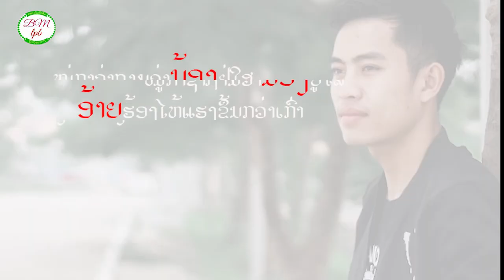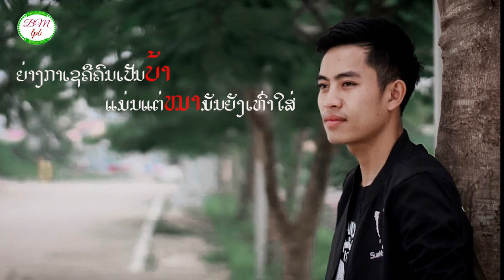ຢ່າກັບມາຊ້ຳເຕີມ(ໄກ່ຕາຍຮ່າ) ພົມມີ BM อย่ากลับมาช้ำเตีม พมมี BM/Yakubmashamtoem Phomme BM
ເພງ: ຢ່າກັບມາຊ້ຳເຕີມ(ໄກ່ຕາຍຮ່າ)
ຮ້ອງ: ພົມມີ BM
ແຕ່ງ: ພົມມີ BM
ສັງກັດ: BM ຫຼວງພະບາງ
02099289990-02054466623